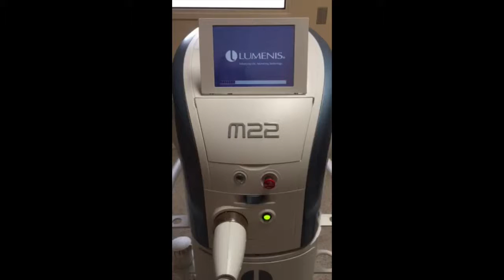2010 Lumenis M22 with IPL & Nd Yag Laser For Sale